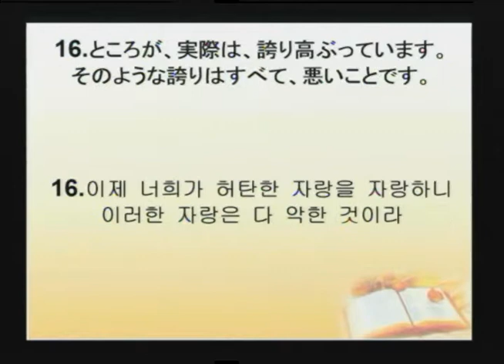2017-12-10 遵从主的旨意去行才是真正的信仰生活 (中国语翻译)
题目: 遵从主的旨意去行才是真正的信仰生活
经文: 雅各书 4:13-17